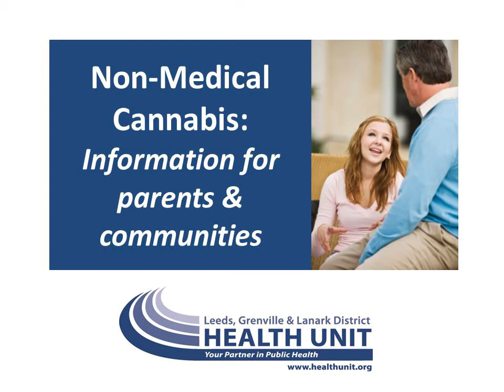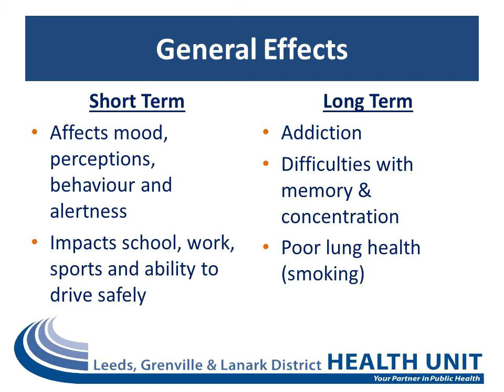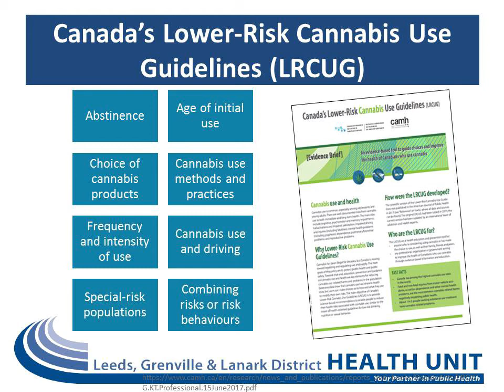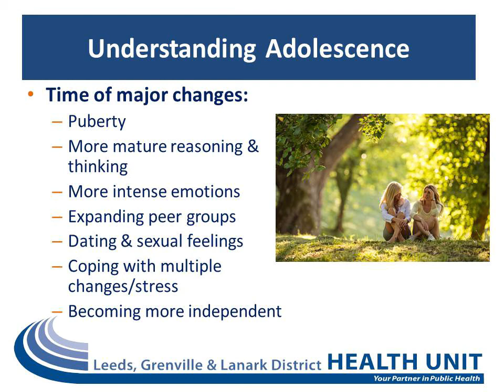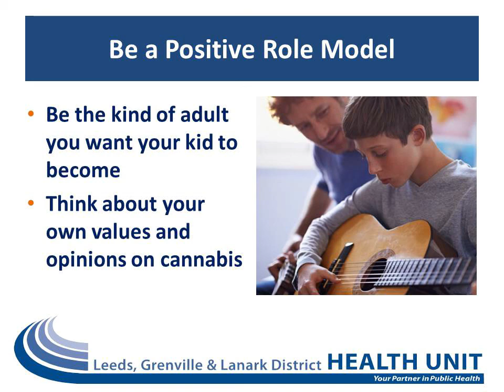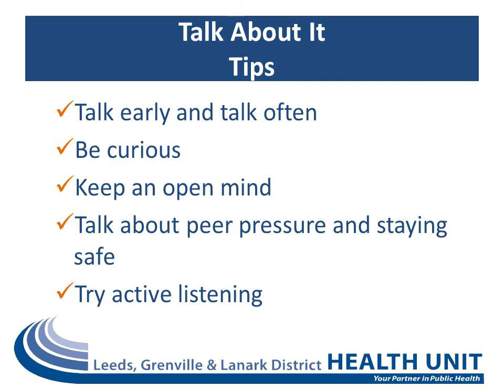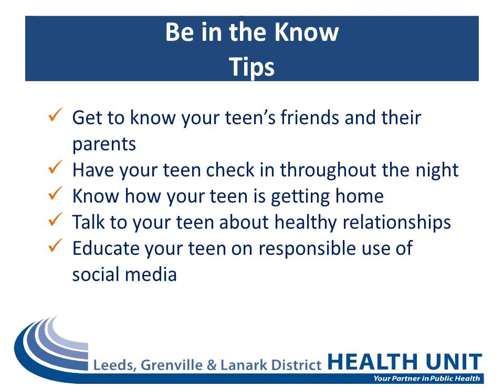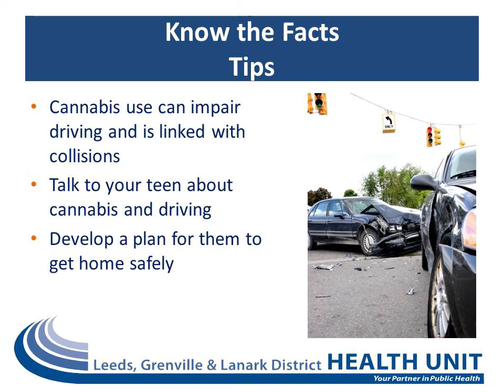Non-Medical Cannabis: Information for Parents and Communities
We will be talking about non-medical cannabis in light of its national and provincial legalization. You will notice that we use the term non-medical instead of recreational when discussing cannabis. When you think about recreation we often think of recreation paths or activities that are associated with healthy behaviours. In order to avoid the correlation of cannabis with healthy behaviours, we will be using the term non-medical throughout the presentation. The presentation will be about 60 minutes long.